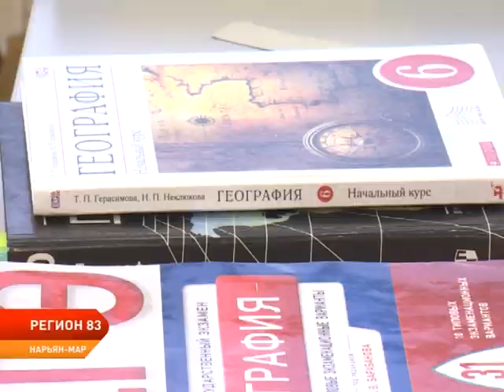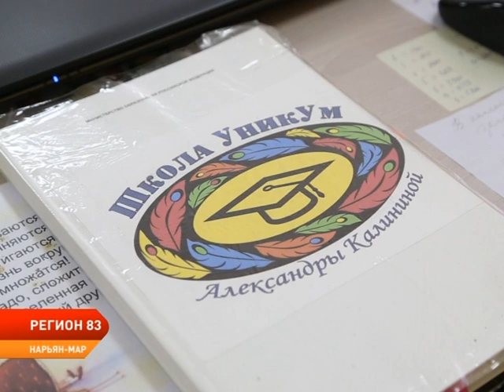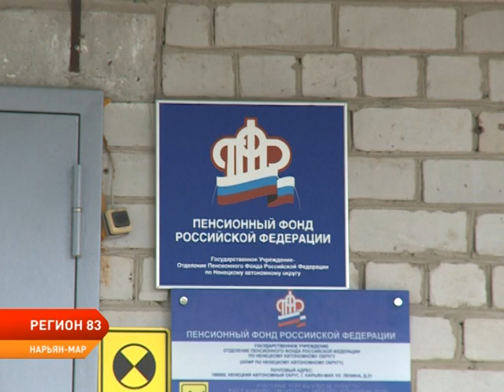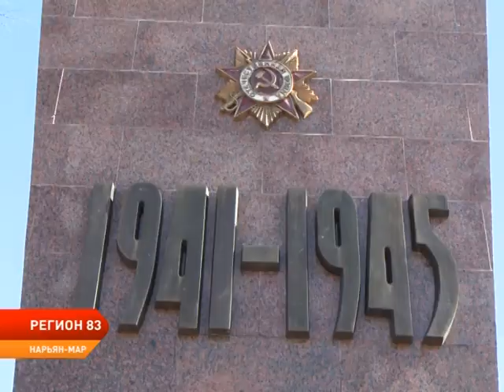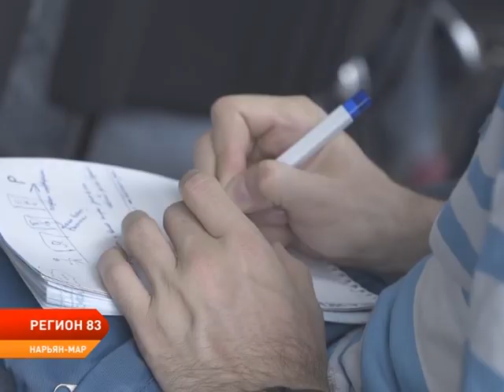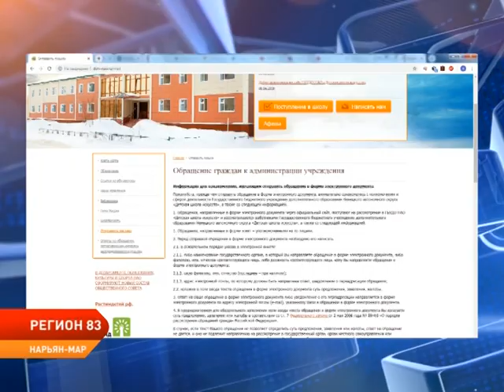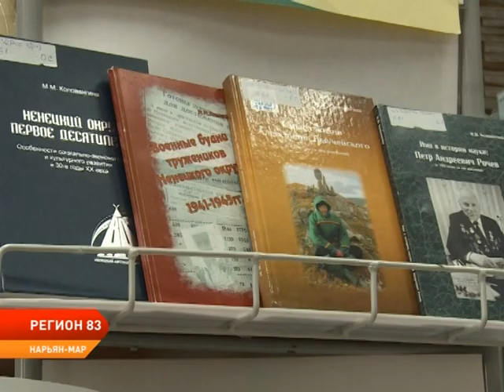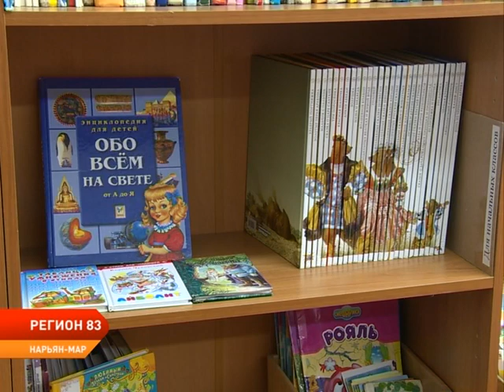РЕГИОН 83 от 20.05.2020